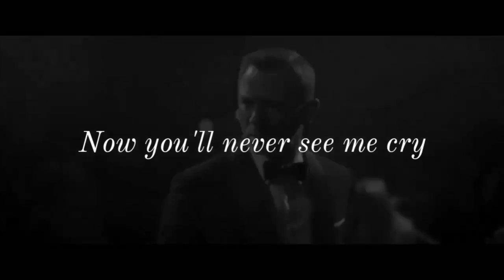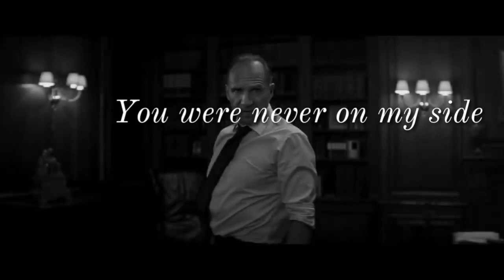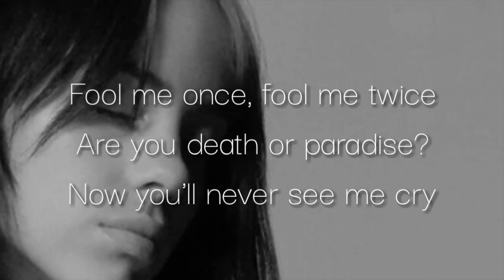No time to die @Billie Eilish |Saxophone cover by @Alex Sax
No time to die Saxophone Alto